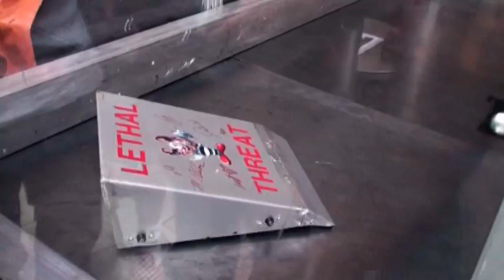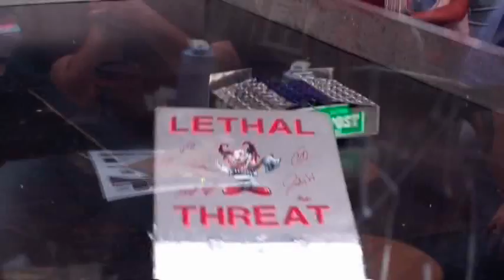Narlee/BBIQ 2010 - Lethal Threat Preseason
Some interesting robot fighting action, this is our first year in competition representing Sabino High School, we're trying to learn as fast as we can.